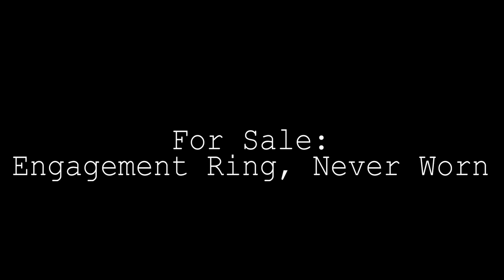Matt Carson - Director's Reel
A collection of clips from the writing and directing work of Canadian/American filmmaker Matt Carson.